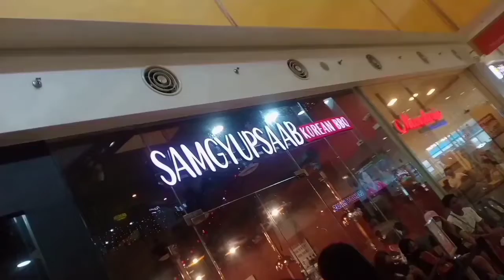Samgyupsal (Lunch) @SM Mall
Food cravings with my sisters